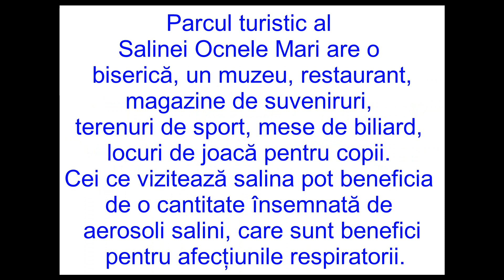2021 04 03 Salina Ocnele Mari Valcea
Salina Ocnele Mari - județul Vâlcea
03 Aprilie 2021